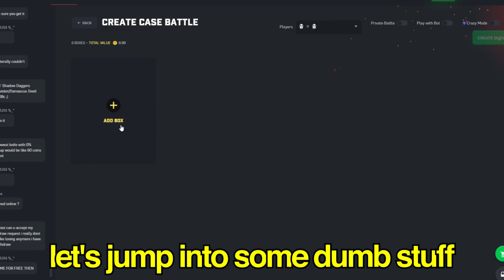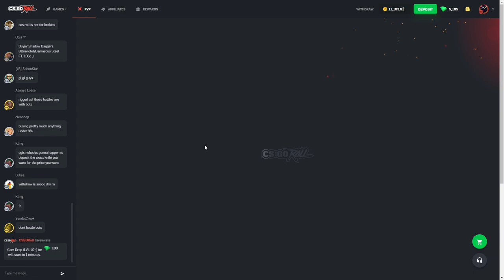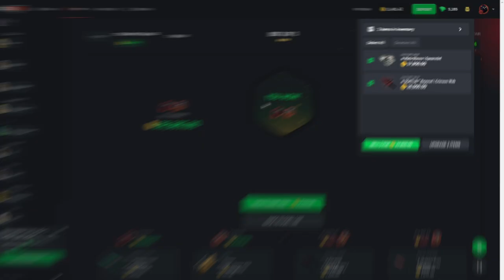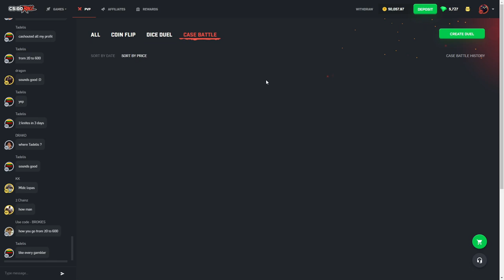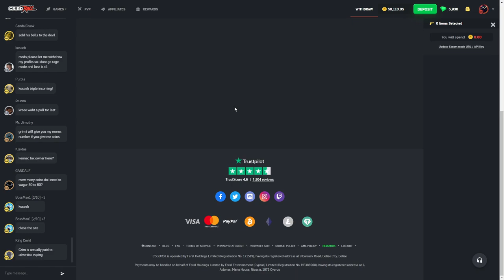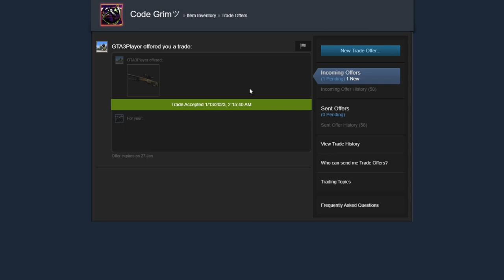I won $30,000 in under 5 minutes...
If you are actually reading the description, Hello